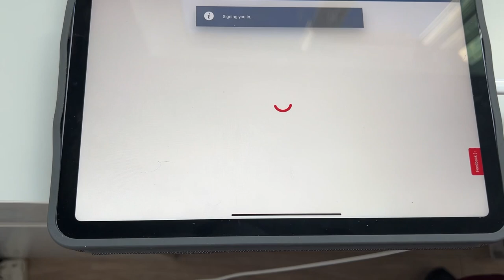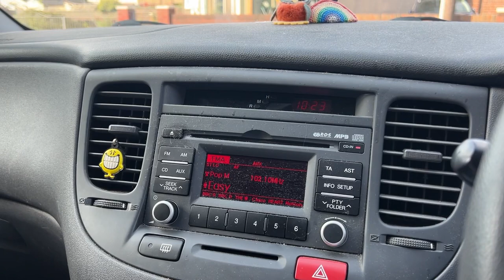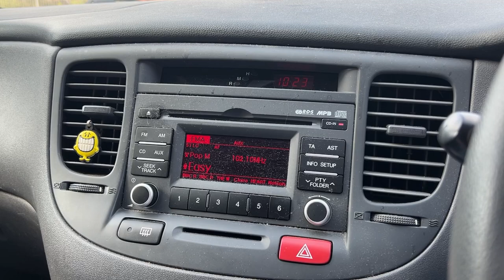A LEVEL RESULTS DAY REACTION 2023 📚 I went on the radio?!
AHHHHHHHH

Please send any video requests to me either in a comment or in instagram DMs.

To see more of my book related things you can check out my good reads account!

not my main but I occasionally post here!

FAQs:

In the UK - Specifically Wales even though I can't speak the language!

What level of education are you in?
Currently in 2nd year of A Levels. In Wales we also do AS Levels still and I received them In August!

A Level Maths, Further Maths, and Physics. In AS year I also did Computer Science. All WJEC.

What GCSEs did you do?
Maths, Numeracy, Additional Maths, English Lit, English Lang, Physics, Chemistry, Biology, Welsh, Welsh Bacc, Art, History, and Product Design.

What are your cats' names?
Sylvester and Loki! (They're so cute!) 🐱

⋆｡ﾟ☁︎｡⋆｡ ﾟ☾ ﾟ｡⋆